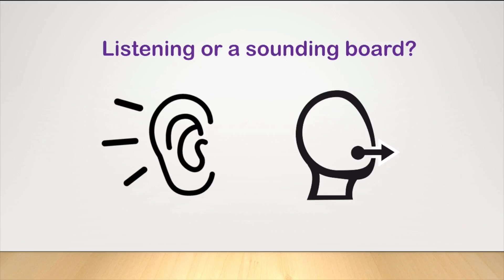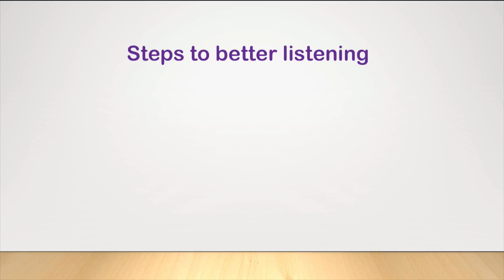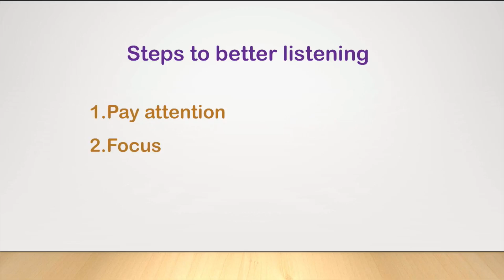Vulnerable Youth Mentor Training 6.2 Relationship Building Tips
The video is part of CultureLink's Massive Open Online Course (MOOC) Vulnerable Youth Mentor Training. The course is on Canvas.net

This 9-module course is designed for people interested in mentoring vulnerable youth by helping them build resilience and overcome barriers. The course will sensitize you to the issues facing vulnerable youth and equip you with effective tools to use when working with your mentee. We will introduce you to the 3-E mentorship stages: “Establishing, Engaging and Empowering” so you can build a fruitful mentoring relationship with your mentee.

For organizations wanting to enhance their capacity to serve vulnerable youth and ensure their clients have equitable access to supportive adults, the course provides not only professional development for your staff and volunteers, but excellent opportunities for them to meet and collaborate with passionate allies across the globe.